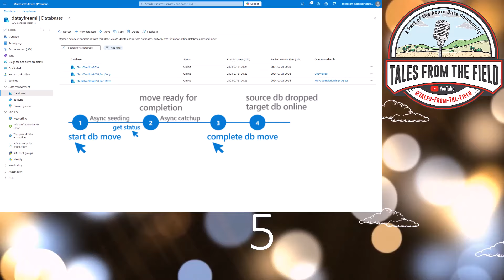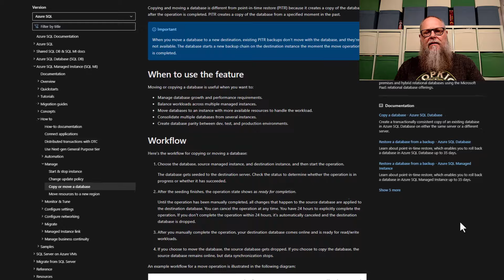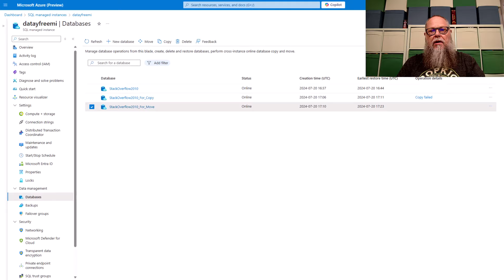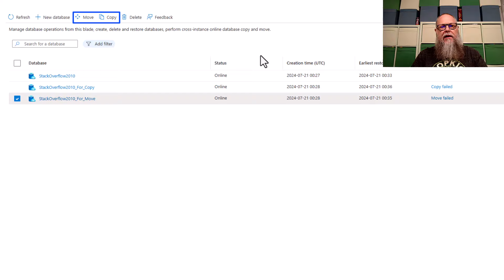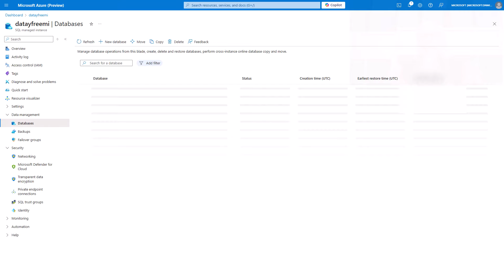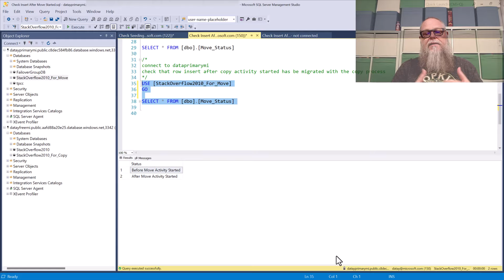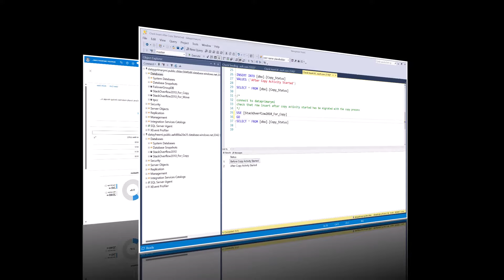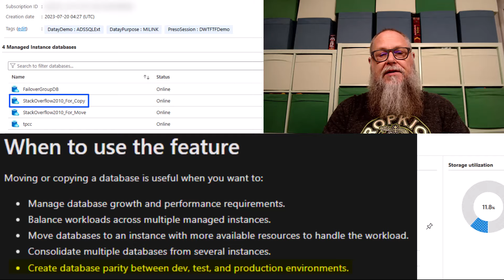Azure SQL: How to Move and Copy Managed Instance Databases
Need to move a database from one instance to another because of space concerns? Need to move a database from one instance to another because we are detangling business dependencies?   Daniel Taylor, aka @DBABulldog , walks us through how to use the Move and Copy database functionality in Azure SQL Managed Instance!

Chapters
00:00 Intros
01:01 Move And Copy Documentation and highlights of todays demos
01:44 The Demos Begin here, Idneitfy the Problem at hand, and start with a Move
02:26 The Move
04:05 Complete , Review workflow, and Validate we have a consistent database after move operation
05:38 The Copy
06:12 Complete the copy and validate we have a consistent copy
06:57 Review of when to use Move and Copy feature
07:27 My thoughts, a possible scenario, & closing comments